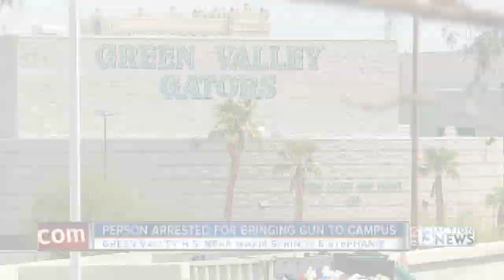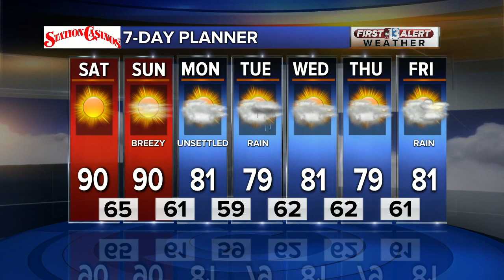13 Action News Latest Headlines | May 4, 8am